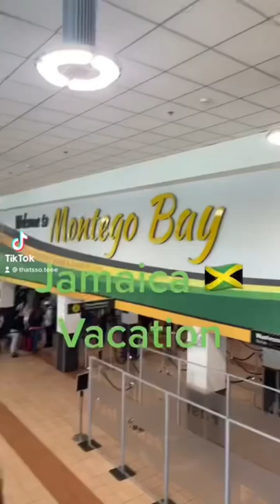Small recap of Jamaica vacation